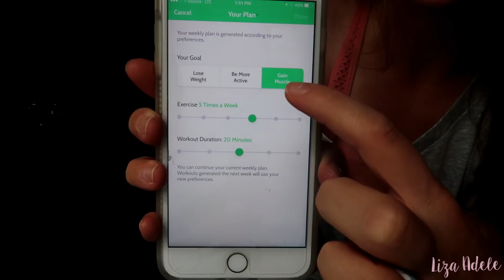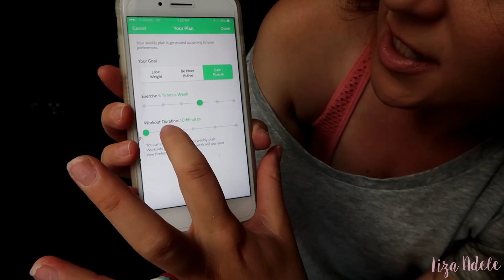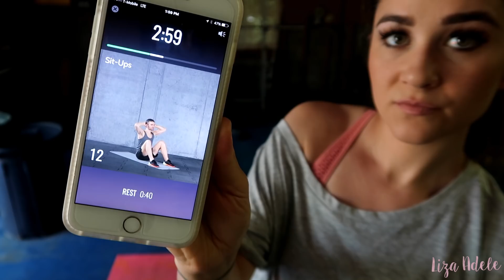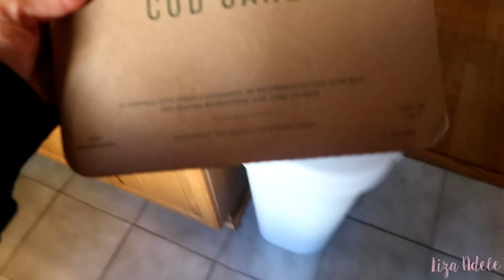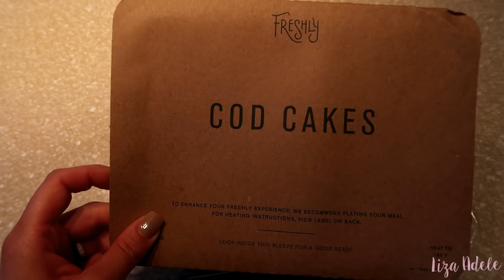PREPARING FOR LA TRIP ☀️ | DIET, FITNESS, SHOPPING, NAILS | Liza Adele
Hey guys! Hope you enjoy today's vlog where you follow me around to prepare for my upcoming trip to LA! Here is the link to download 30 Day Fitness Challenge Log

MAILING ADDRESS:
Liza Adele

JEAN SHORTS (ON SALE!!)

FACE CREAM

GET YOUR FIRST MONTH FREE!
Use my code 'lizaadelexoxo'

MOST ASKED ABOUT ITEMS:
Stroller (LOVE IT)
Car Seat
High Chair
Elephant Chair
Baby Gate
My Eyeglasses
My Favorite Lipstick
My Robe
My Uggs
My Blush Vans
My Checkered Vans
My Nike slides
Toddler Checkered Vans
Toddler White Shoes
My Sunglasses

MY FILMING EQUIPMENT:
Bendy Tripod
Editing Software